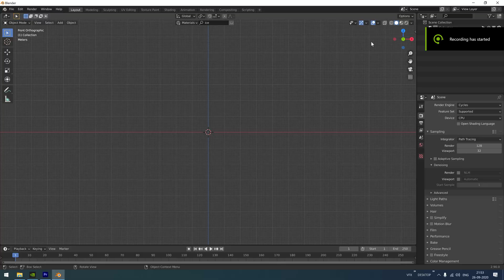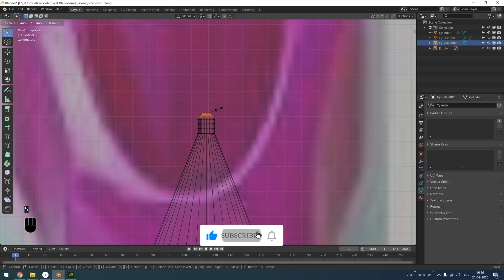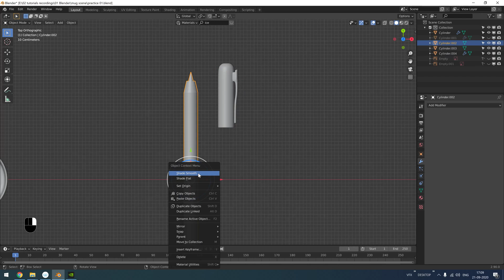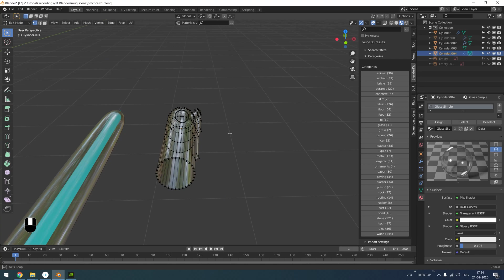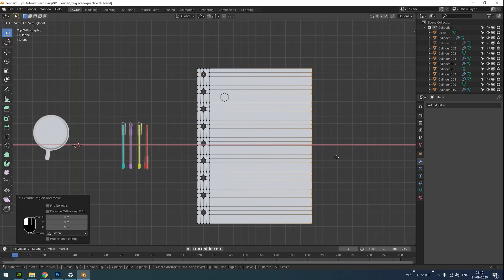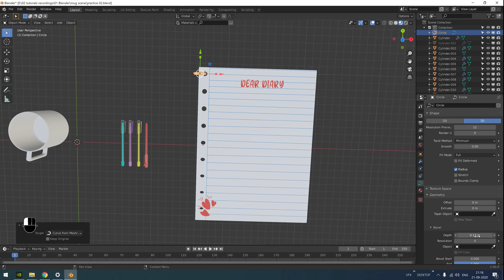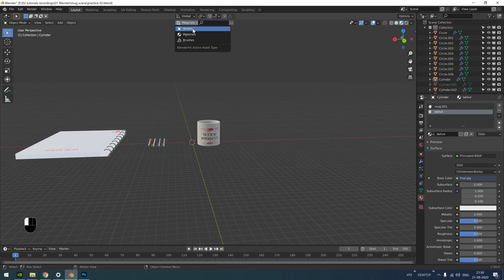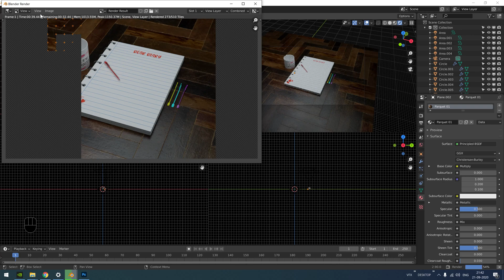BLENDER MODELING | TIME-LAPSE VIDEO | COFFE MUG SCENE | HARD SURFACE MODELING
In this TIME-LAPSE Video we will see how to model this COFFE MUG SCENE in Blender 2.83.
we will also see how to use blenderkit for getting free pbr material for texturing.